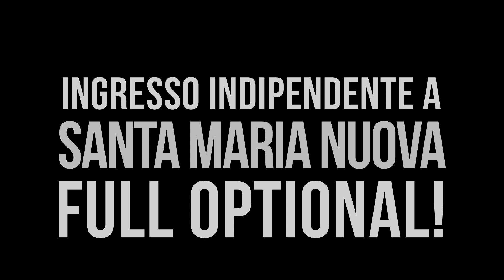Ingresso indipendente e grande terrazzo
📌 A Santa Maria Nuova è in vendita un appartamento con due camere da letto, costruito nel 2007, ricco di optional e quasi completamente arredato.

📌 Ha l'ingresso indipendente al piano terra con una piccola corte privata e un grande terrazzo.

📌 Inoltre ha un garage ed un posto auto di proprietà.

📲 Chiama subito!!

Le presenti informazioni non costituiscono elemento contrattuale.